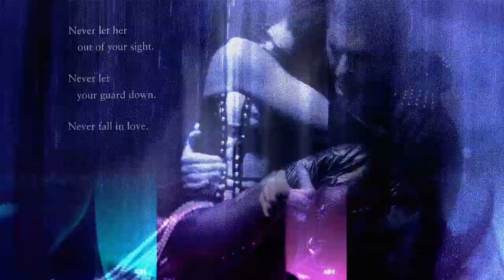【电影幕后故事】21 不疯魔不成活，盘点走火入魔的艺术家角色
我是幕后君，今天来和大家聊聊电影中的不疯魔不成活的艺术家们。
本期节目涉及电影：《海上钢琴师》《鸟人》《黑天鹅》《爆裂鼓手》《霸王别姬》

更多内容欢迎搜索微信公众号电影幕后故事（saymovie），或者关注微博@电影幕后故事，幕后故事等你来挖。

如果你有任何想要了解的电影内容，欢迎留言评论，说不定幕后君下次就和你开扒！

解析影片制作，深扒影人秘闻，揭露行业真相，贵圈那点事，尽在幕后君。